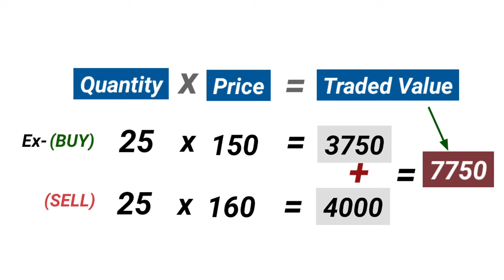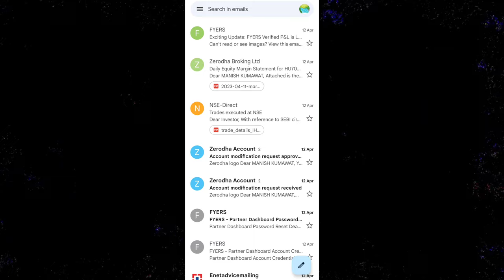NSE SMS - CM, FO Traded Value | Traded Value Message | Traded Value CM meaning in Hindi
Traded Value in NSE meaning | Traded Value Message | Traded Value CM meaning in Hindi